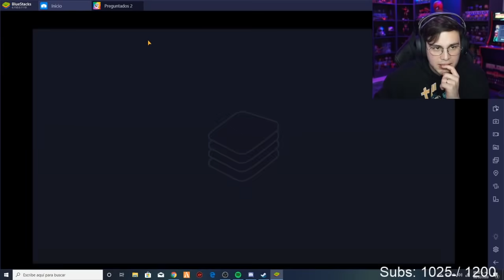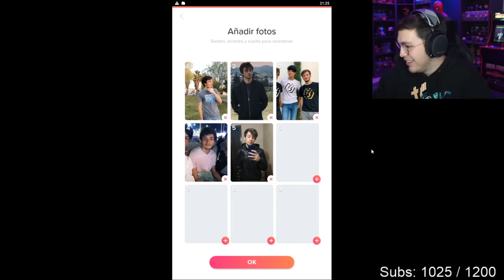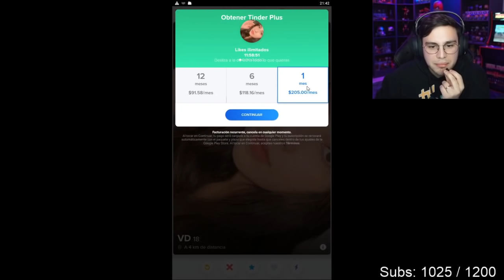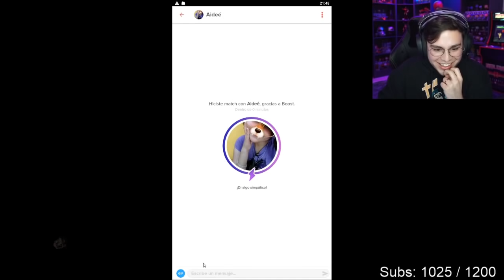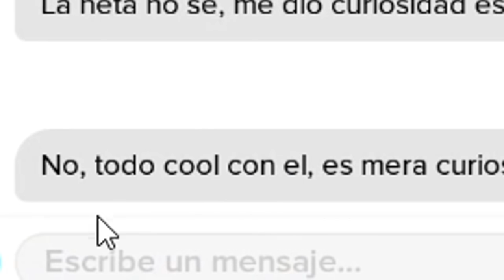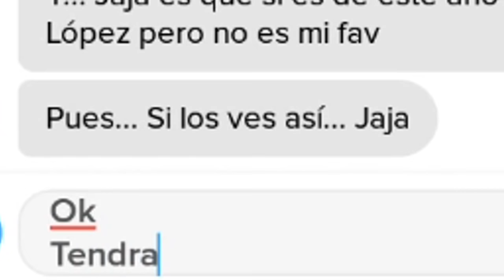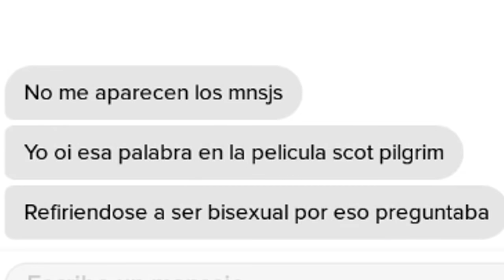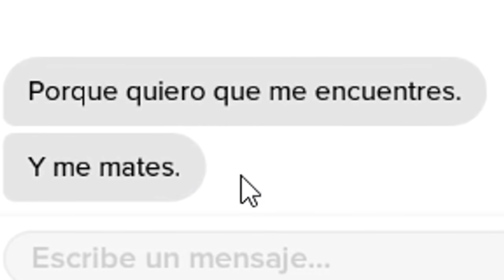Ligamos en TINDER 😱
Ded y yo decidimos ligar en Tinder con un perfil falso de BarcaGamer y esto fue lo que pasó. XD